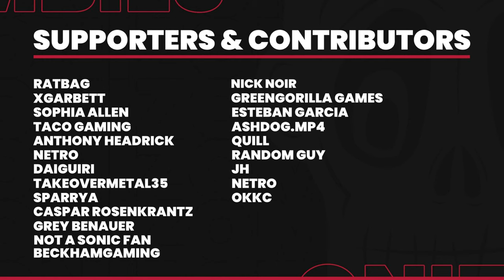Dying Light 2 Exclusive Interview With Tymon Smektala... (2022) | E3, Updates, DLC & More!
Balls

NEW DYING LIGHT 2 INTERVIEW WITH TYMON SMELKTATA | MASSSIVE UPDATES, E3, DLC NEWS DROP, PvP, ENDGAME

Dying Light 2 Exclusive Interview With Tymon Smektala... (2022)

This Dying Light 2 video will discuss New Dying Light 2 Interview With Tymon Smektala... (DLC, PvP, & Updates)

Timestamps:
0:00 Intro
2:19 Tymon Joins In
5:00 Reactions to Game Reviews
8:13 DL2 Strengths and Weaknesses
10:07 Support and Future of Techland
12:45 E3 Presentation Talk
16:00 Lighting and Atmosphere Changes
21:04 Cut Content (Hunting and Scorpio)
25:30 Elyseum and DLCs
31:47 Scavengers
32:19 E3 Outfit DLC
33:52 Modding Community Stance and Support
37:05 Original Night Time Concept (Volitile and Banshee Changes)
41:08 Reoccurring Community Requests and Ideas
43:20 Legend Levels and Future Character Progression
44:35 Future Content
46:10 DLC1
49:05 Soundtrack Updates and More Jonah
52:13 Future Online Multi-player Modes
54:12 Techland Support From Community and Goodbyes

Thank you to xGarbett, Gamermom, Cluelesspanda, Loki32687, Austin, Dai, MelonSSB, Doc Witty, Quil, Itz Minogue for donating to St Judes :)